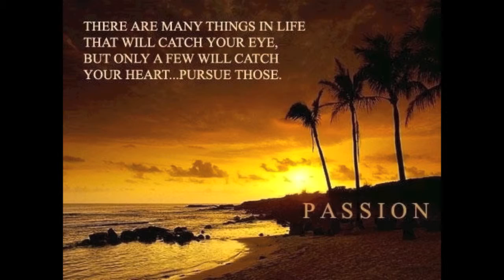Passion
A very brief and basic trailer for a documentary by Ken King.

"No Sound But The Wind" By The Editors
How an amazing song like this was used in Twilight is a mystery ...